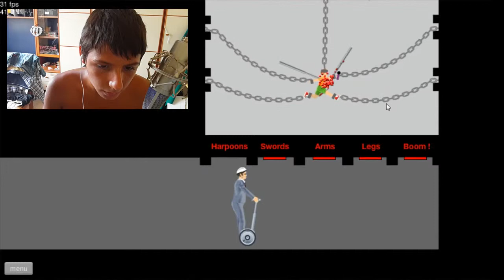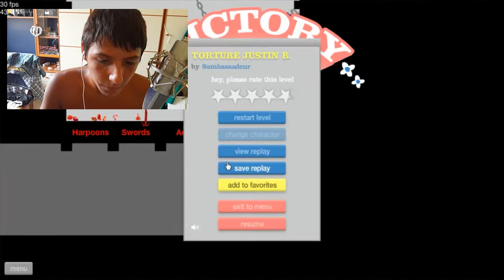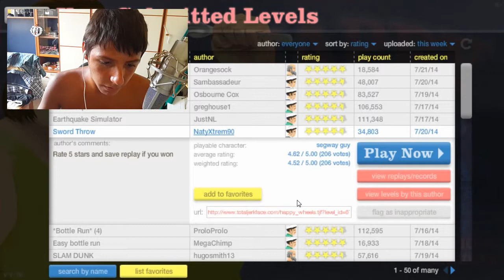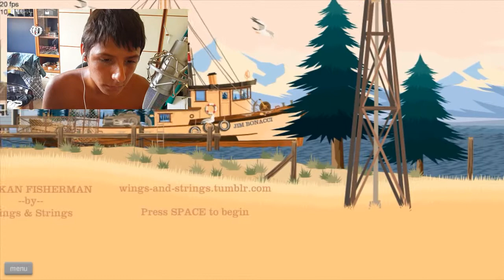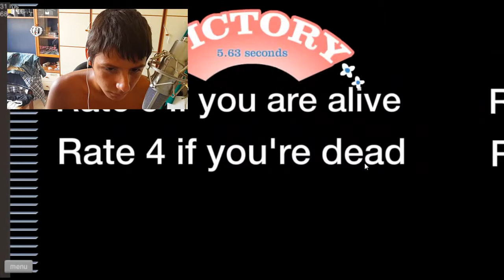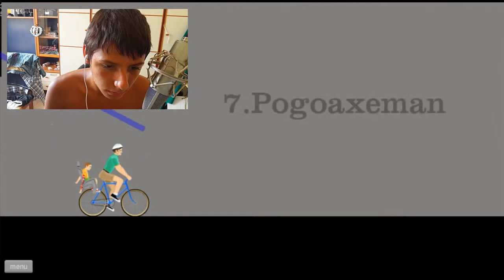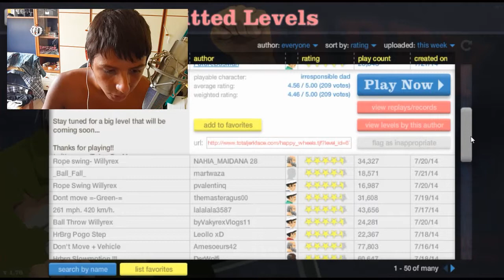Happy Wheels - #1 - Con Webcam!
► Canale DexterTheBrave (Hai visto? Mi sono ricordato hahaha ;D)